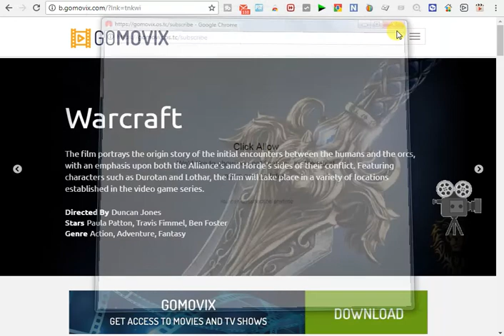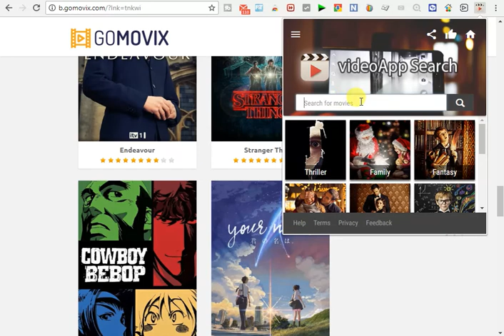Fims App Search Movies Drama Thriller Documentary Animation Comedy Adventure (Go.Movix) Video 2017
Fims App Search Movies Drama Thriller Documentary Animation Comedy Adventure (Go.Movix) Video 2017Computer Trick Games  action tricks for mobiles